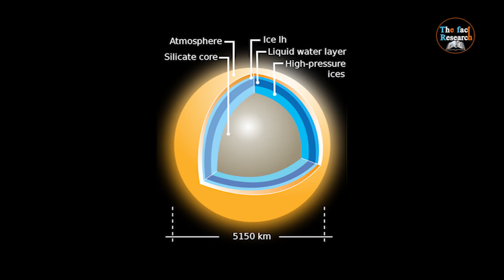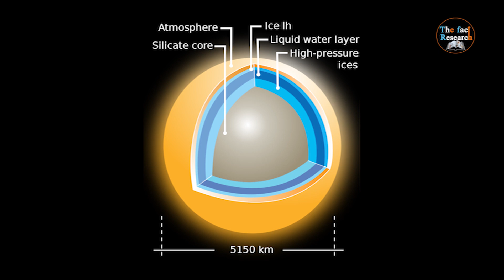Titan - A moon which is bigger than a planet|Saturn's Moon: Titan|Life on Titan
The Fact Research

Titan - A moon which is bigger than a planet
The Universe is full of wonders and if we have to witness a really beautiful one, we don't have to go beyond our own solar system. Titan - the moon of the sixth planet of our solar system, Saturn is that one beauty longing in the space having its own atmosphere. Its importance can be understood by a simple fact that many scientists have time and again claimed that was it not circling Saturn, it would have itself been given the status of a planet.